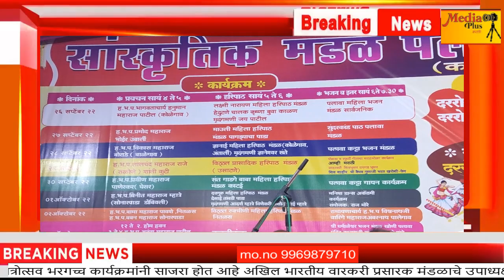सांस्कृतिक मंडळ पलावा कट्टा नवरात्रोत्सव तर्फे भरगच्च कार्यक्रमाचे आयोजन